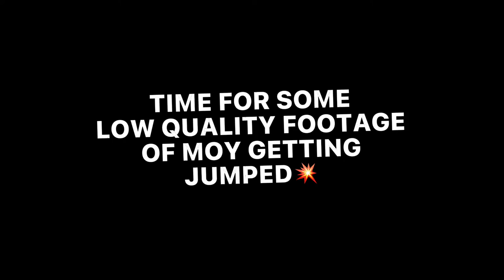Pool Noodle Fighting In Front of Carls Jr.